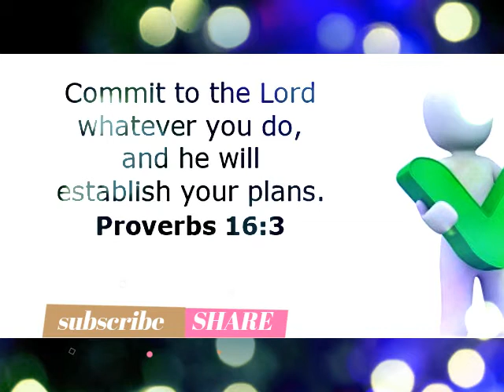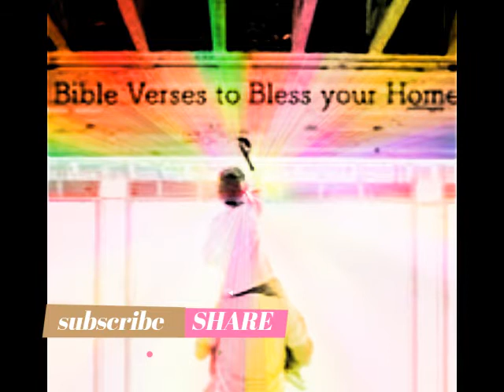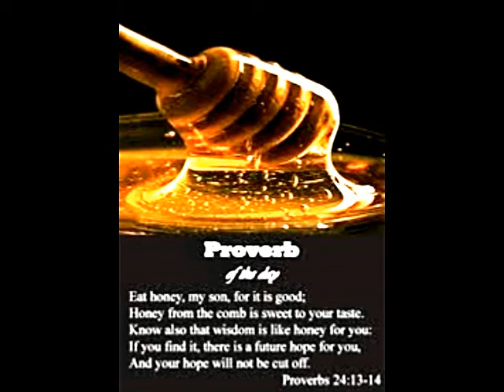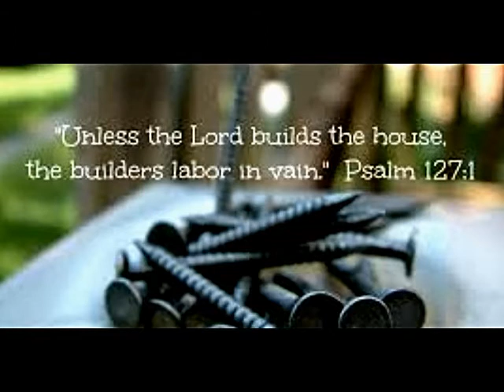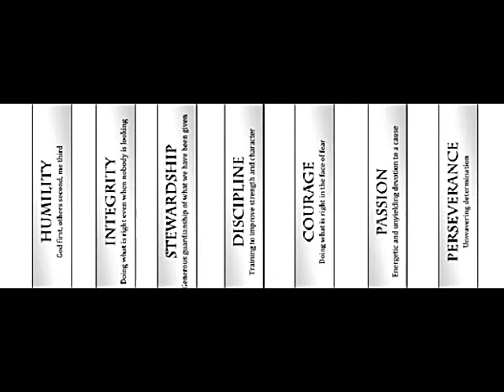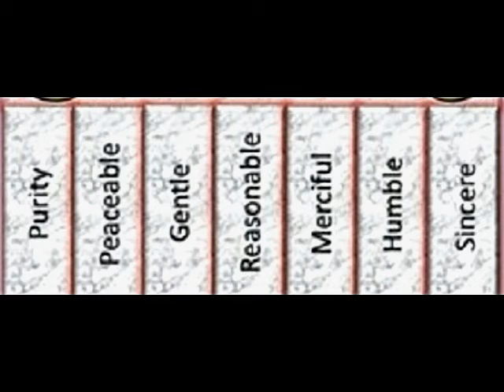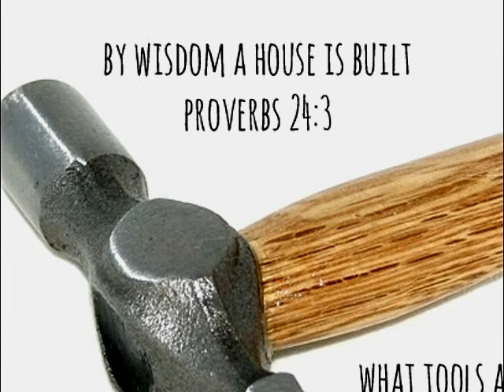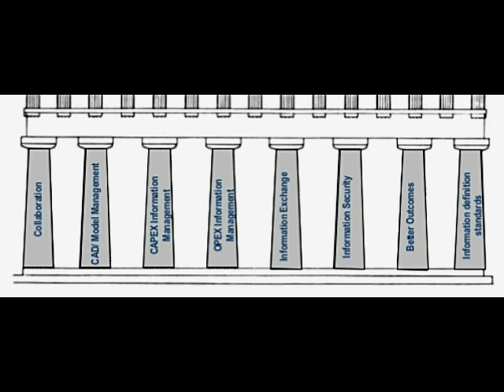దేవుని ఇల్లు || Build Your Home With Wisdom || Zac Poonen Telugu christian Messages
యేసు యొక్క పరిచర్య || Humility In Jesus Earthly Life || Telugu Christian Messages

దేవుని పిలుపులోని రహస్యము? || Principles of Serving GOD || Zac Poonen Telugu